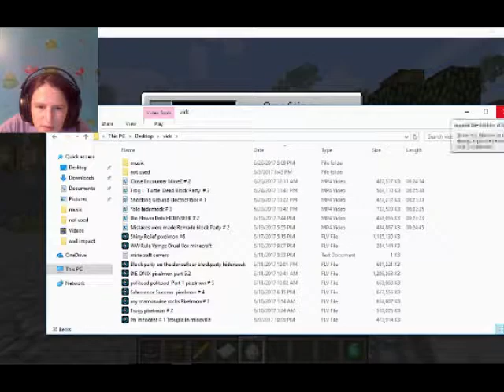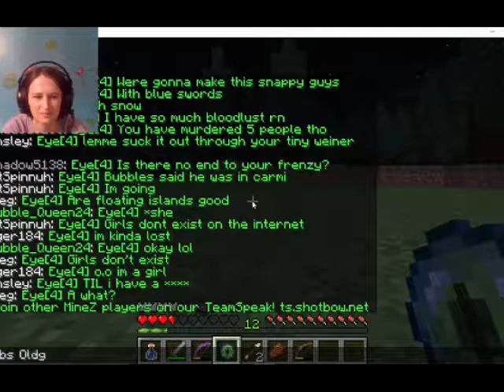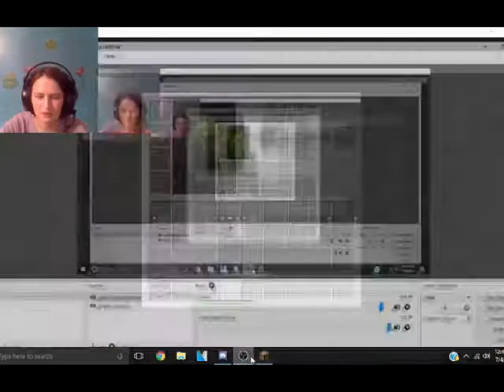MineZ With Frogger184 #3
i play another round of Getting lost with MineZ

Artists: Trap Face